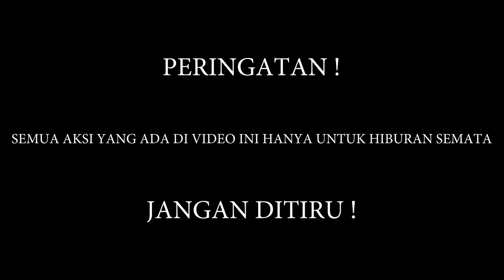Far Cry 5 PC - FAITH TERNYATA AHLI ILUSI?, Clear Water Act Story Mission Gameplay Indonesia #7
Pada video ini akan memainkan Story Mission lagi. Jadi pada misi ini kita akan di instruksi kan untuk menghancurkan pompa air Bliss. Apakah Bliss itu?, Bliss adalah sebuah cairan senyawa kimia yang diciptakan di Faith Region agar Faith bisa melakukan ilusi dimana saja, Dengan menghancurkan pompa pusat ini, maka aliran di seluruh Faith Region akan terhenti. Mau tau keseruan nya? Ikuti terus video sampai selesai
In this video, Story Story will play again. So in this mission we will be instructed to destroy the Bliss water pump. What is Bliss? Bliss is a liquid chemical compound created in the Faith Region so that Faith can carry out illusions everywhere. By destroying this central pump, the flow in the entire Faith Region will stop. Do you want to know the fun? Follow the video until it's finished.
Device : Hp Pavilion Gaming 15 Geforce GTX 1650
Comment for next game request